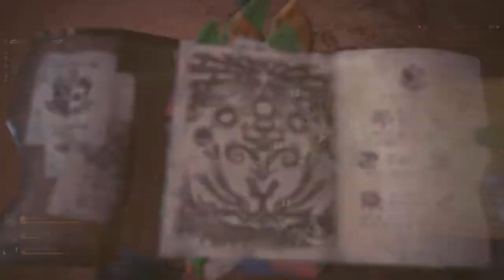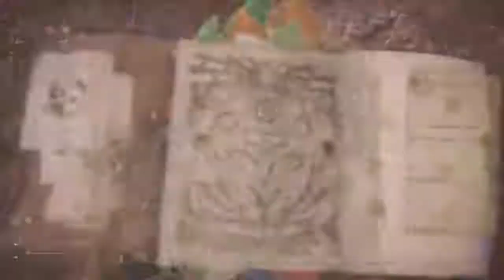Monster Hunter: World First Real Try With Lance!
First major attempt with a Lance.  At least, in a very long time. Tried once, or twice in Arena when game first came out. Not a bad job considering. End Game equipment helped a lot! If you are getting bored. I highly recommend picking something new to try. Made this a lot of fun. Happy Hunting!